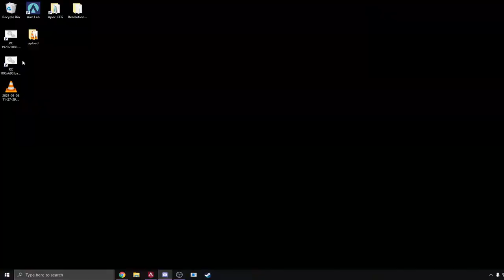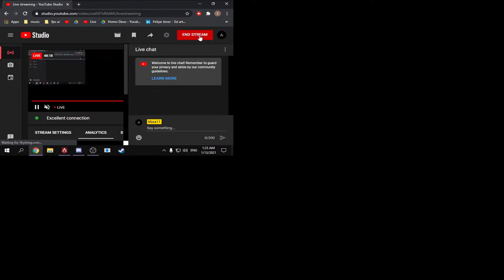[KBZA]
join me!